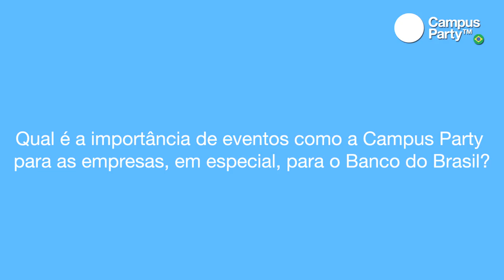CPBR4 - Entrevista Geraldo Dezena